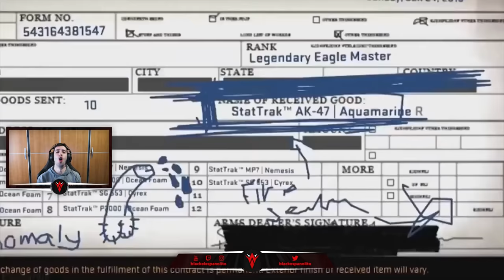SI TE RIES PIERDES CS:GO | CAPITULO 2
► Enviar los clips a:
► Normas:
- No se aceptan videos de otros juegos, ya sean Hearstone, LoL, Monster Hunter o cualquier otro Solo CSGO
- Los videos pueden estar en cualquier idioma mientras que la gracia sea simple de ver
- Si van a pasar un video largo de otra recopilación twiteen el video pero pongan el minuto exacto donde comienza el clip O utilicen la opción de "Copiar la URL del minuto actual"